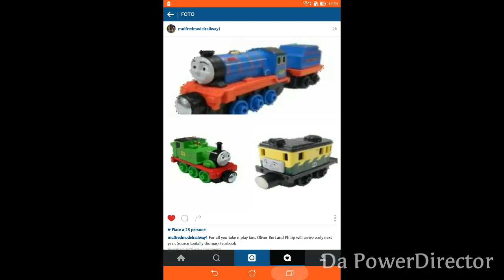Thomas & Friends ~ FIRST PICTURES Of NEW Take N Play BERT, OLIVER And PHILIP!